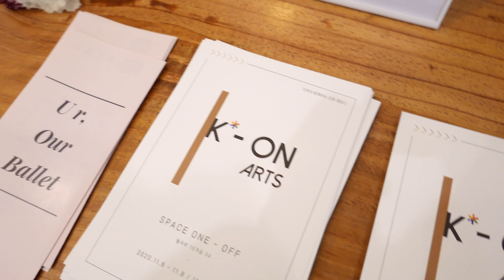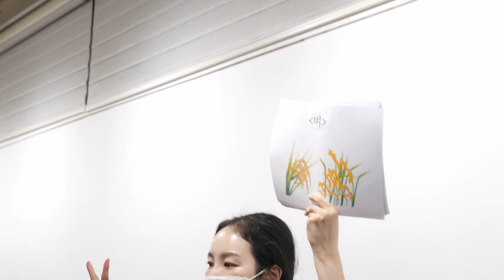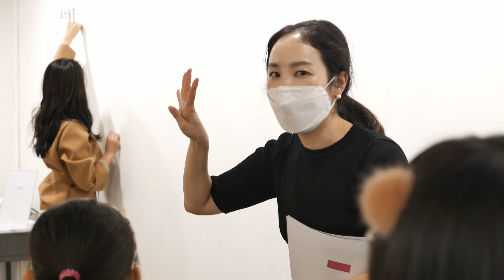지역사회 k on arts 1